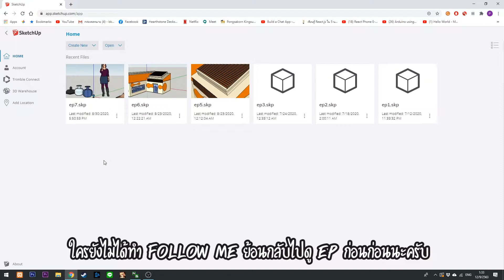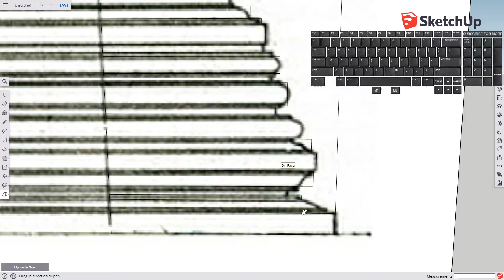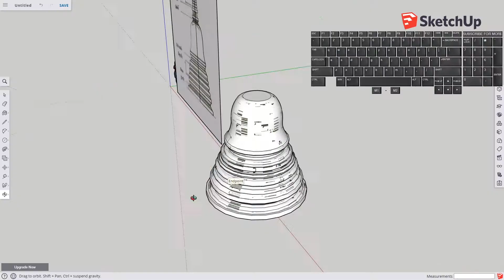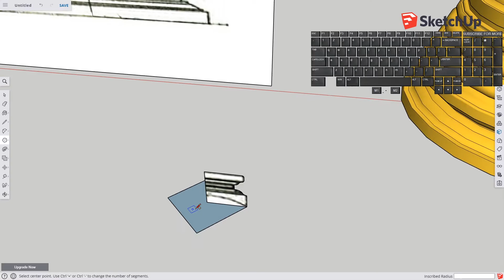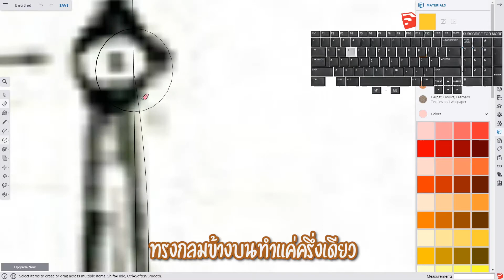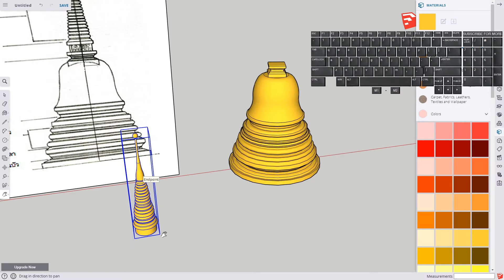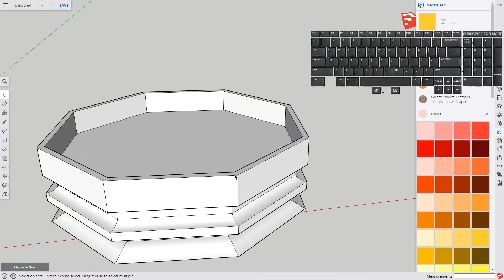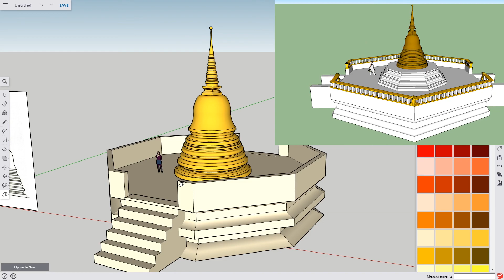สอน SketchUp เบื้องต้น ตอนที่ 8: เจดีย์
ก่อนจะทำตาม ep นี้ แนะนำให้ไปทำตาม ep7 ก่อนนะครับ
ใช้ SketchUp ฟรีโดยไม่ต้องโหลดได้ที่

เริ่มเข้าใช้ app.sketchup.com - (0:00)
เริ่มทำเจดีย์- (0:11)
ทำส่วนล่างสุด - (1:02)
ทำส่วนกลาง - (4:49)
ทำส่วนบน - (6:55)
ทำฐานเจดีย์ - (10:26)
ทำบันได - (12:51)